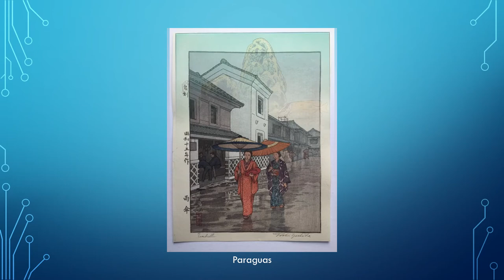Toshi Yoshida (1911-1995). Ukiyo-e.